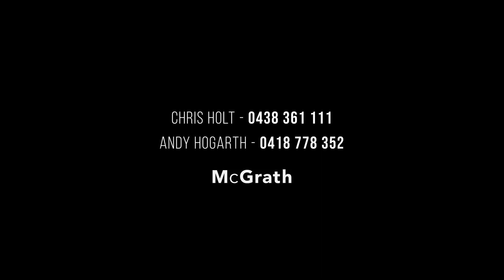Tugun, 1/3 Winders Avenue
House-like in scale, this impressive duplex has been expertly designed for contemporary family living. Spanning three generous levels, the versatile floor plan connects effortlessly to the resort-style pool and entertaining area. Superbly positioned, it's close to iconic beaches, popular cafes and restaurants.